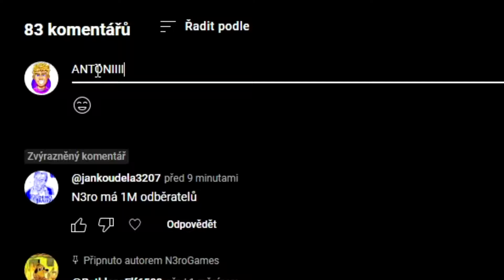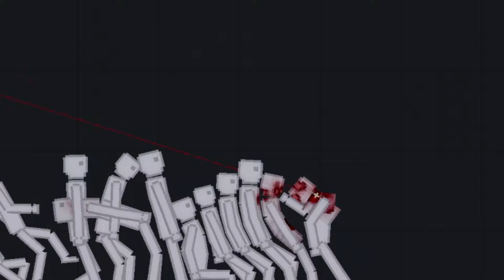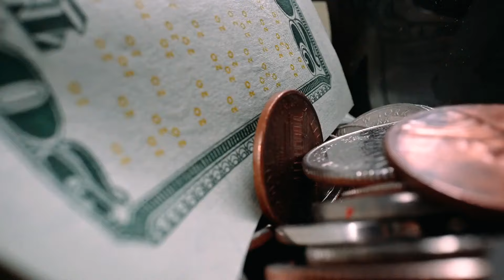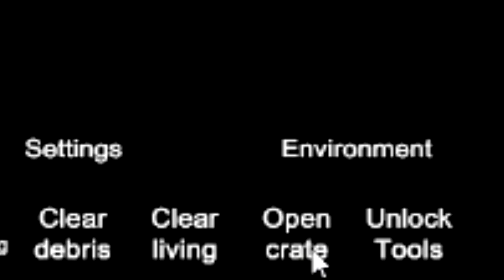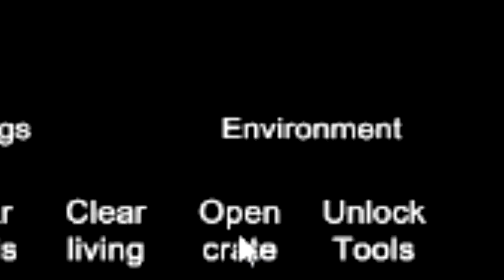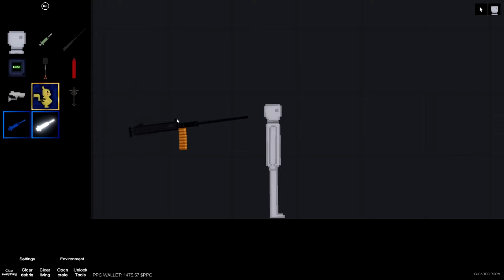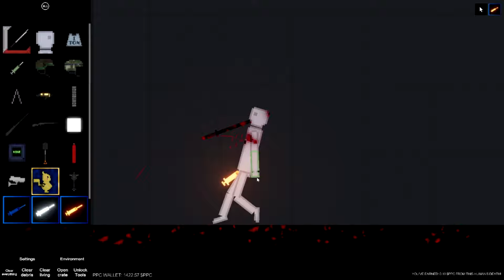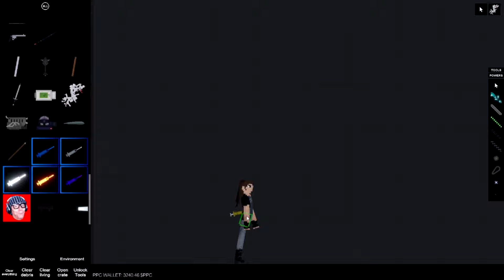Zabíjením lidí JSEM SE STAL MILIONÁŘEM! (People Playground)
Zabíjením lidí JSEM SE STAL MILIONÁŘEM!
Dej LIKE a KOMENT:)

🎮Hra: People Playground